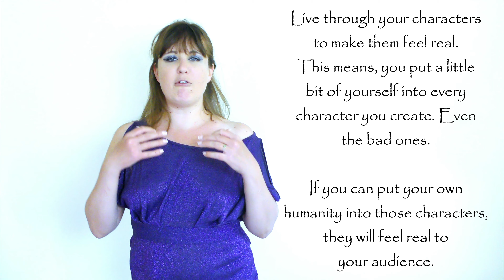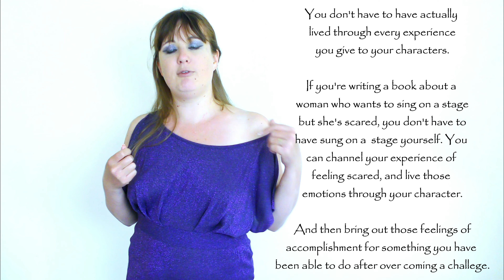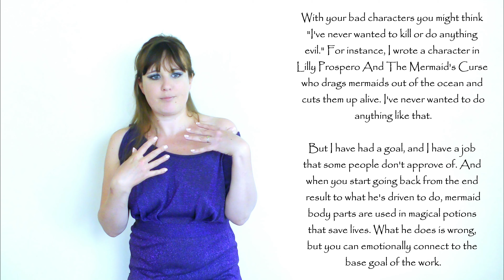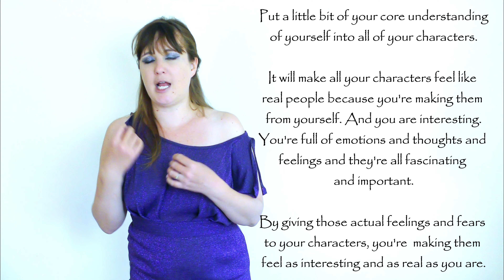How To Live Through Your Characters - Creative Writing Advice With JJ Barnes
Episode 132 How To Live Through Your Characters - Creative Writing Advice With JJ Barnes | Siren Stories

Episode 132 Creative Writing Advice, with JJ Barnes. I talk about how to put your own life and your own experiences into every single character, even the bad ones. By living through your characters you will make them feel real and alive so your audience can emotionally connect with them and care about your story.

Subscribe now to make sure you never miss a lesson, and they'll always be here to rewatch if you need to catch up on something you missed or need a recap on.

I'll be answering questions both on YouTube and social media, so drop comments with your work in progress and ideas!

BOOKS:
All my books are available for UK delivery in paperback, or digital download for just 99p, from the Siren Stories Bookshop

I have a blog where I'm writing different writing advice lessons

Hopefully we can all become better and more confident writers together xxx